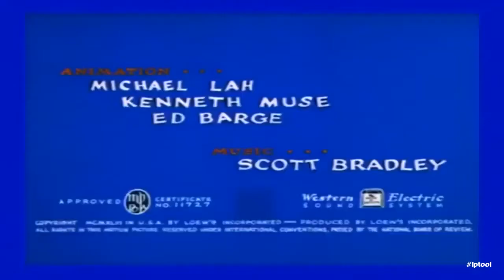Tom and Jerry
Tom and Jerry latest funny movie